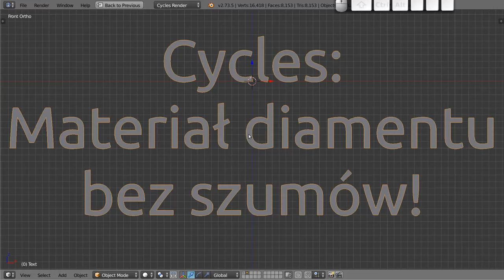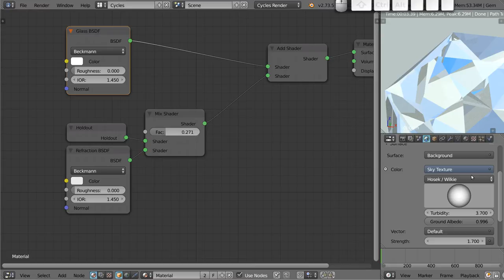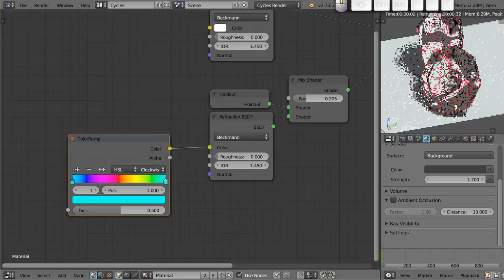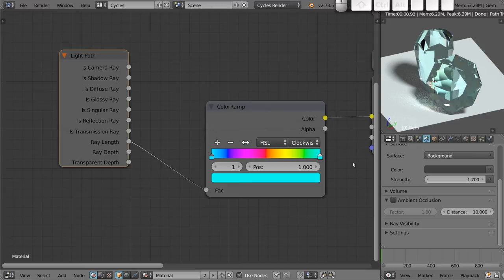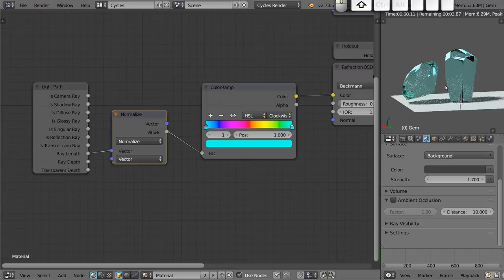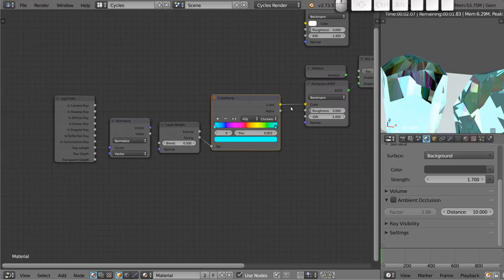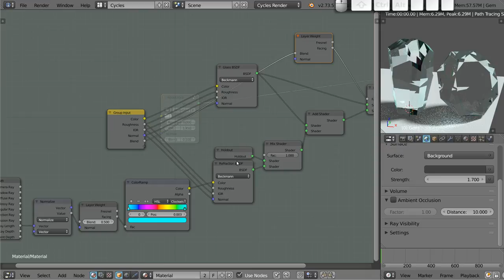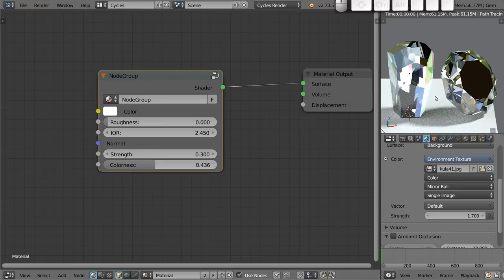Polski Kurs Blendera: Cycles: Materiał Kryształu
Witam! W materiale wideo przedstawiam sposób w jaki można próbować zrobić materiał przypominający diament, ale pozbawiony wad tego pierwszego. Nazwałem ten sposób materiałem kryształu, ponieważ mimo wszystko - nie jest to diament. Metoda jest prosta i daje dobre wyniki pozbawione w znacznej mierze szumu.